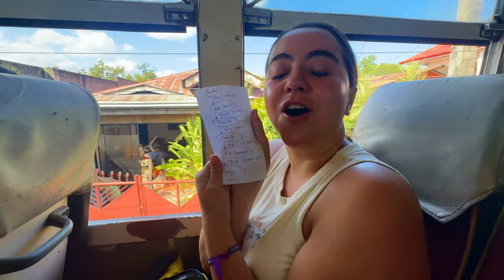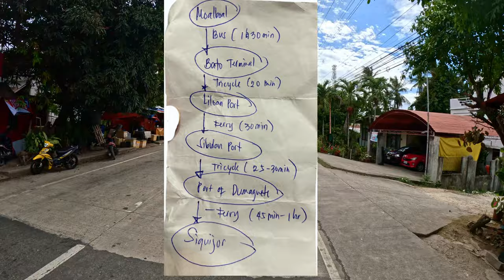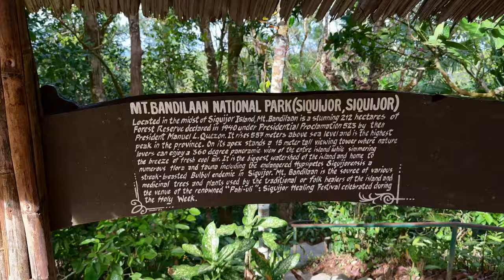Siquijor: Why This Sleepy Island Shouldn’t be OVERLOOKED!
Come hang out with us as we explore Siquijor island. Our second stop on our 40 day tour through the Philippines. We rented a scooter and got lost, exploring cambugahay falls and paliton beach.  It was an amazing experience, full of unexpected finds and beautiful moments. It really is the perfect sleepy island that shouldn't be overlooked!

📝 Do you want more travel tips, ideas, and full on itineraries/guides?

📩 Have an idea on what we shouldn’t miss while we are traveling through Asia?

We ONLY include links of products we use and trust ourselves.
CHAPTERS:
0:00 Intro
0:29 Getting there
3:57 Old Balete Tree
5:54 Butteryfly Sanctuary
7:41 Observation Deck
9:20 Lugnason Falls
12:29 The Beach
14:01 Don Juan Mobile Bar
16:06 Cambugahay falls
19:32 Outro